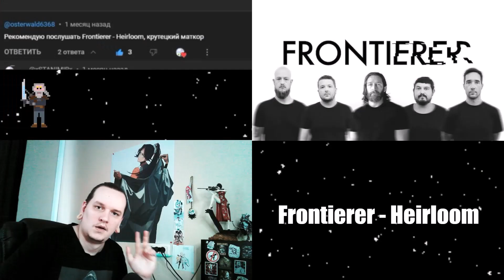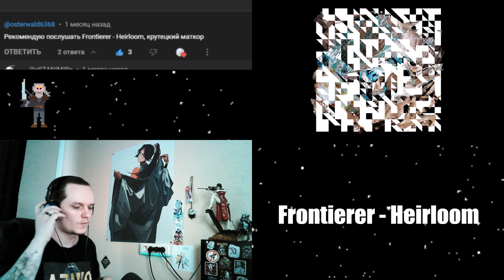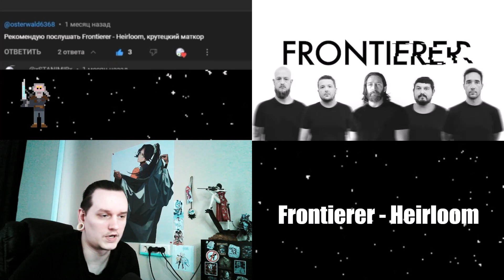Frontierer - HeirloomFrontierer // SB1813 REACTION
Новое "REACTION" видео "Frontierer - HeirloomFrontierer"